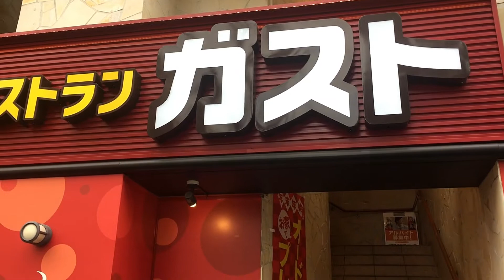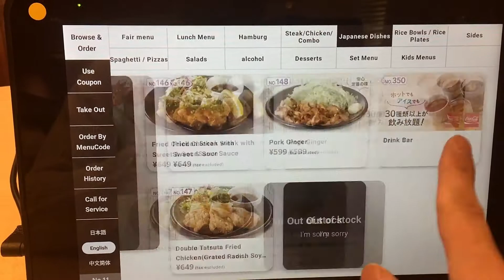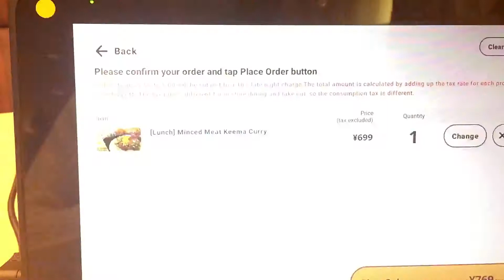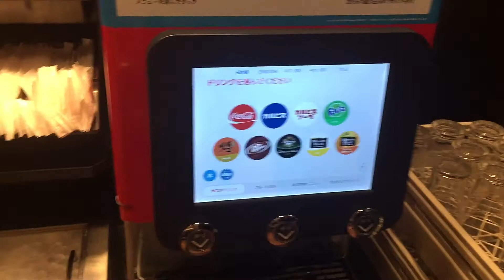#4 Minced Meat Keema Curry in Gusto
I tried Minced Meat Keema Curry in Gusto at this time. Gusto is one of the most popular restaurants in Japan. They have a lot of branches all over Japan. So I think you can find them easily wherever you are in Japan. Of course Curry is very popular here. Enjoy!

After this pandemic was controlled, I really hope you come to Japan and enjoy it.